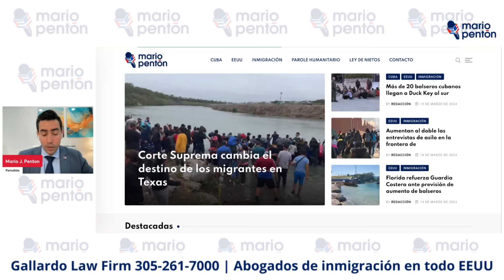Corte suprema aprueba dura ley contra indocumentados en Texas y llegan balseros a Miami